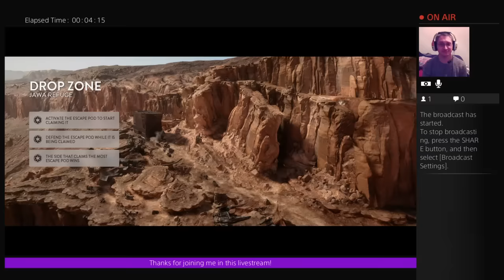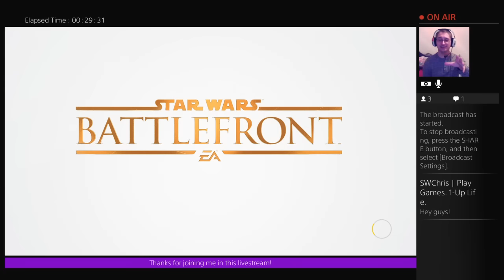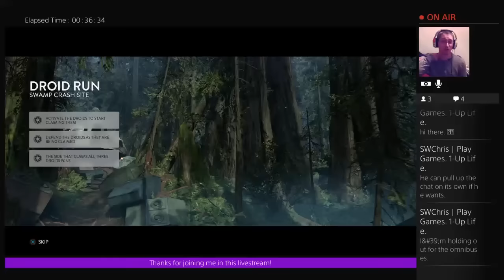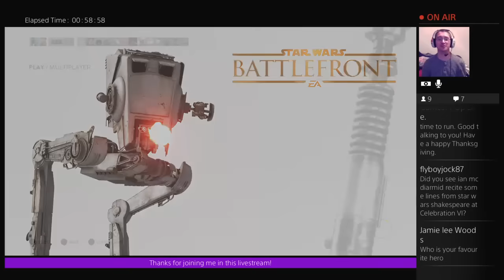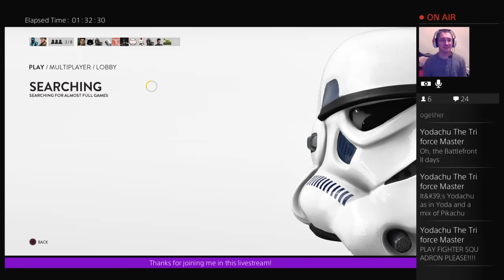Star Wars Battlefront Livestream Podcast #1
Nathan of Star Wars Beyond the Films (etc.) hosts a livestream series of Star Wars: Battlefront. The series will include some gameplay commentary and tips, but primarly be an outlet for uncensored podcast style discussions with other members of the Star Wars podcasting community and audience. This episode features guest Jim Perry.